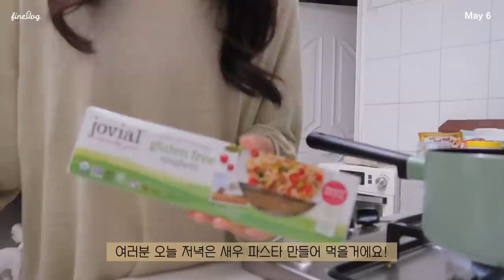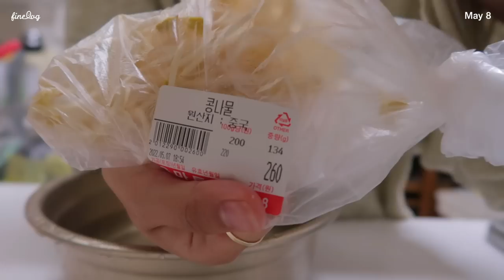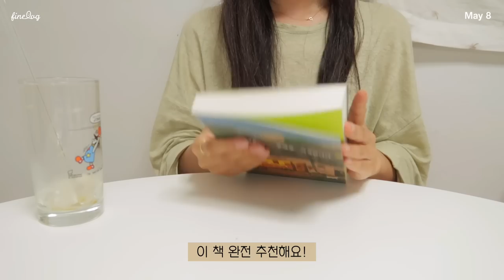SUB)🍝절약하면서 냉동실에 남은 음식으로 간단히 만드는 다이어트 식단(콩나물두부조림,새우토마토파스타,비빔메밀국수,파김치볶음밥,소고기)food vlog|mukbang|간헐적단식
dudgusdl87

00:24 닭가슴살 파김치 볶음밥
03:18 새우 토마토 파스타
06:37 냉털 식단
09:14 비빔메밀국수
12:20 콩나물 두부조림
16:21 소고기 외식

안녕하세요 하루들:D
5월 가정의 달을 맞아 여기저기 돈 나갈 구멍이 생기면서 절약하려고 노력중이에요!🥹
그래서 앞으로는 식비 줄이기 위해서 냉장고에 남은 재료 활용한 식단을 자주 보여드릴 것 같아요!
간단한 재료로 만들 수 있는 식단 많이 소개해드릴게요!💪🏻

📌Me
키 : 166.5cm
최고 몸무게 : 62.8kg
유지 몸무게 : 52.5kg~53.5kg